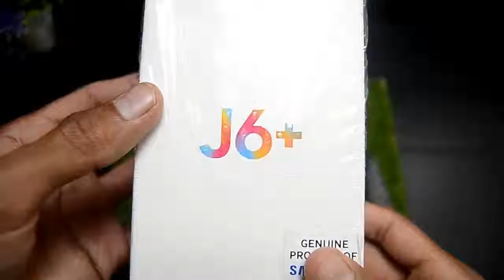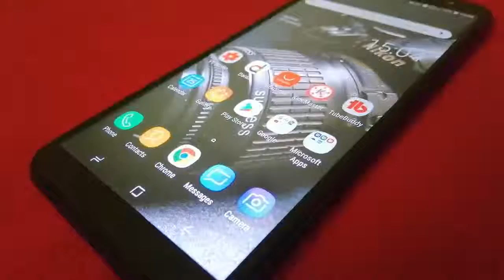Samsung galaxy j6+ plus in sri lanka world fastest phone rewive